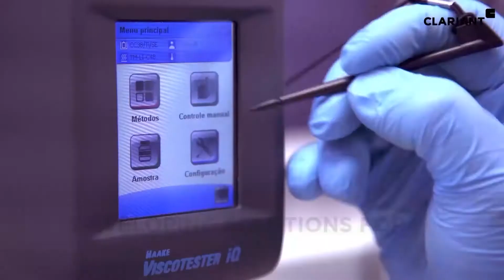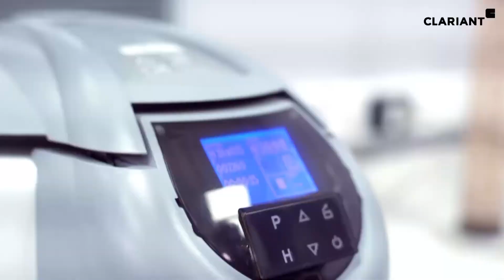Bienvenido al Competence Center for Tailings Treatment (CCTT)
El Competence Center for Tailings Treatment (CCTT) es un laboratorio global de I+D de Clariant Mining Solutions, instalado en Belo Horizonte, en la cuna de la minería brasileña. El CCTT cuenta con equipamientos de punta y un equipo altamente capacitado, que ve en los desafíos de la actualidad una oportunidad de trabajar, junto con nuestros clientes, en la construcción de soluciones químicas personalizadas para la mineríasustentable.